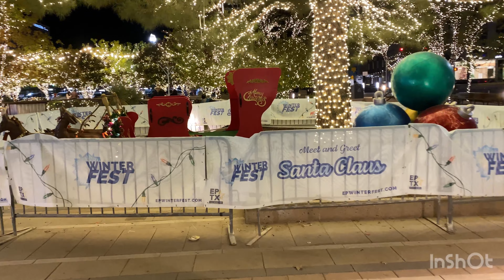Un pedacito de El Paso Texas